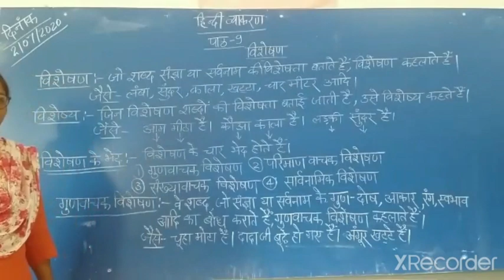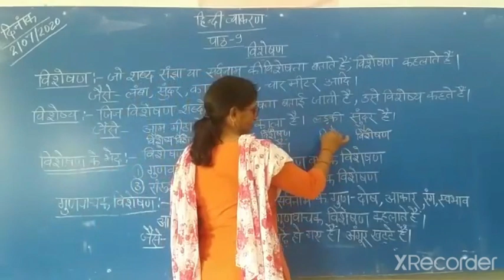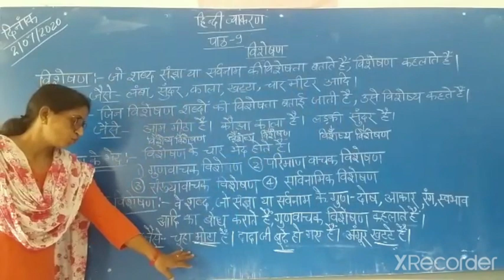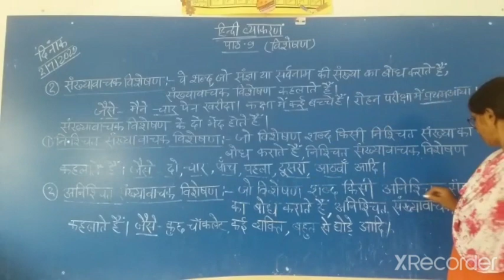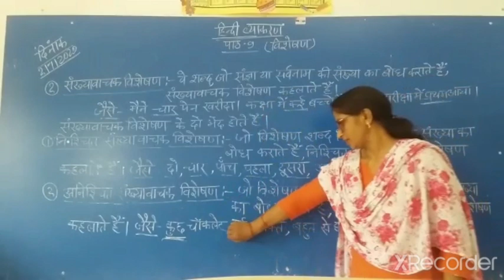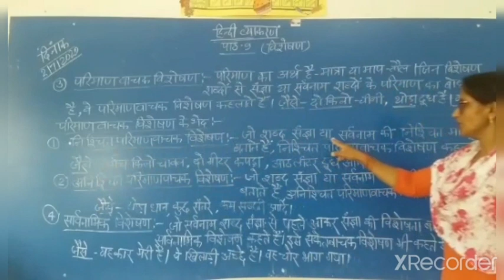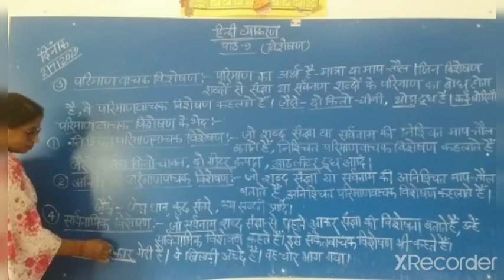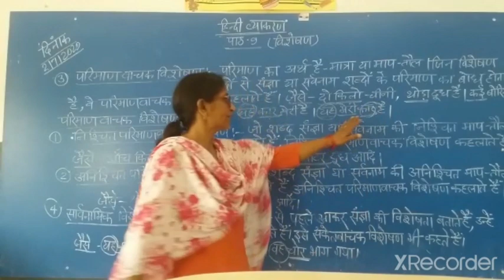Subject-Hindi (Lesson-5 Visheshan)